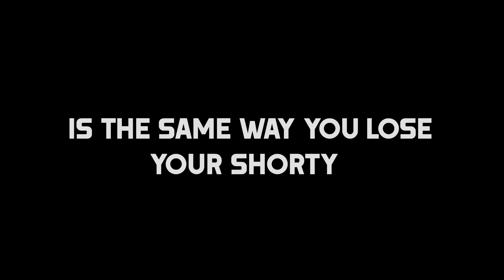Waiting 8 Years To DM My Crush - Animated Story Time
I am one very determined n

 ---Stalk Me👤---

 ***Music🎵***

*Background Artist*

Its a wrap fade to black!